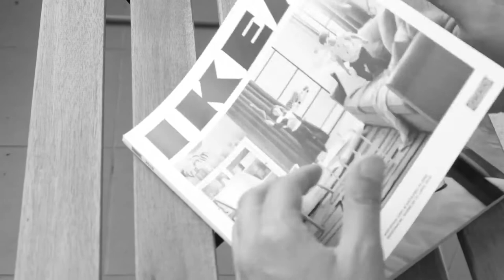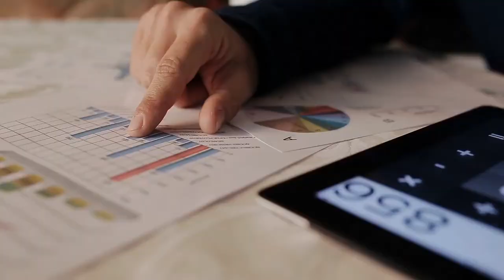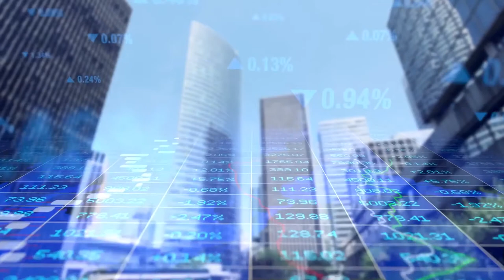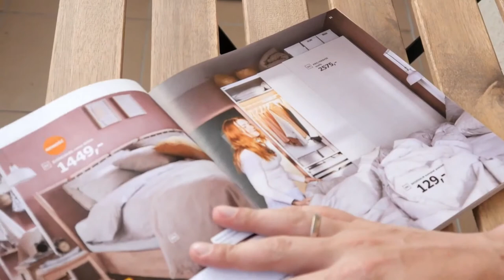The Story of Ikea: The Furniture Empire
The story of the retail giant Ikea, how Ikea became a multi national company loved by millions of clients. The story of Ikea brings in the story of Ingvar Kamprad, the founder of Ikea, the mind behind a furniture empire that operates in more than 90 countries, The story of Ikea and Ingvar Kamprad!

We are sure that the majority of you have used Ikea once in you life, the company has just conquered all the hearts of the clients thanks to their special tactics. To reach this success they have been backed up by a great mind,. His name is Ingvar Kamprad and he started his journey in Sweden, in a small town. Thanks to his perseverance and business mentality he was able to follow his dream and expand its operations, you can follow his journey yhanks to this video, that will explain how he created his brand and how he expanded it. We are sure this incredible story cannot be missed out!

What do you think about Ikea? And what are your thoughts on the great mind that backed their operations since day 1?

GREETING FROM ENTREPRENEUR TIPS!

THE ENTREPRENEUR TIPS FAMILY EXPANDED GLOBALLY: here the link of the two channels that follow the same incredible stories about business but in different languages!

Ikea:

s a Swedish multinational conglomerate that designs and sells ready-to-assemble furniture, kitchen appliances and home accessories, among other useful goods and occasionally home services. Founded in Sweden in 1943 by 17-year-old Ingvar Kamprad, IKEA has been the world's largest furniture retailer since 2008. The brand used by the group is an acronym that consists of the founder's initials (Ingvar Kamprad), and those of Elmtaryd, the family farm where he was born, and the nearby village Agunnaryd (his hometown in Småland, southern Sweden).

The group is known for its modernist designs for various types of appliances and furniture, and its interior design work is often associated with an eco-friendly simplicity. In addition, the firm is known for its attention to cost control, operational details, and continuous product development that has allowed IKEA to lower its prices by an average of two to three percent.

The IKEA group has a complex corporate structure, which members of the European Parliament have alleged was designed to avoid over €1 billion in tax payments over the 2009–2014 period. It is controlled by several foundations based in the Netherlands and Liechtenstein.

INGKA Holding B.V., based in the Netherlands, owns the IKEA Group which takes care of the centers, retails, customer fulfillment, and all the other services related to IKEA products.[18][15] At the same time, the IKEA brand is owned and managed by Inter IKEA Systems B.V., based in the Netherlands, owned by Inter IKEA Holding B.V. Inter IKEA Holding is also in charge of design, manufacturing and supply of IKEA products. IKEA Group is a franchisee that pays 3% of royalties to Inter IKEA Systems. For purposes of accounting and taxation, the IKEA Group and the Inter IKEA Group claim that they are unrelated parties. However, they are both controlled by the Kamprad family and close associates of the family.

As of June 2019, there are 433 IKEA stores operating in 52 countries[19] and in fiscal year 2018, €38.8 billion (US$44.6 billion) worth of IKEA goods were sold.[20] All IKEA stores are operated under franchise from Inter IKEA Systems B.V., most of which are operated by IKEA Group, some of them are operated by other independent owners.

The IKEA website contains about 12,000 products and there were over 2.1 billion visitors to IKEA's websites in the year from September 2015 to August 2016. The group is responsible for approximately 1% of world commercial-product wood consumption, making it one of the largest users of wood in the retail sector

Ingvar Kamprad:

was a Swedish billionaire business magnate best known for founding IKEA, a multinational retail company specialising in furniture. He lived in Switzerland from 1976 to 2014